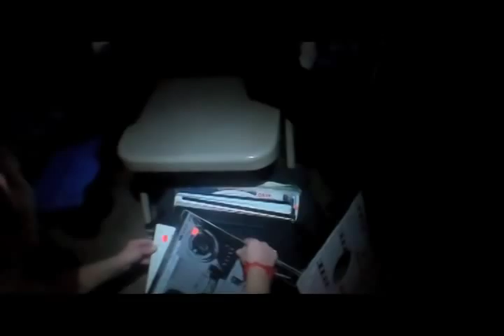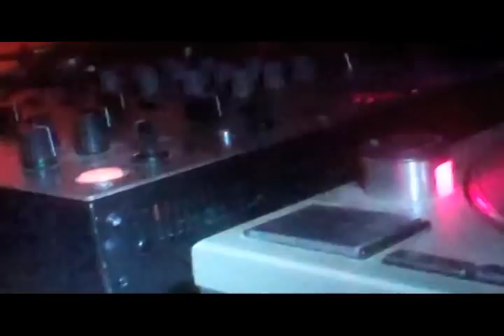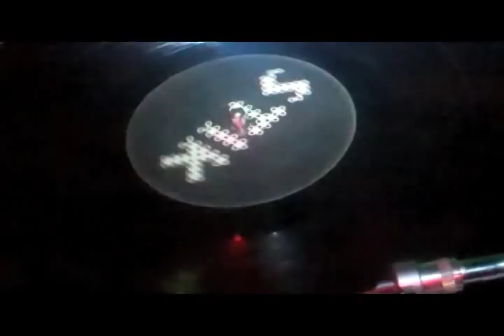Heather Heart ReUnion 20 Year 2011 .mov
I met Heather at my first rave 20 years ago. She was genuine and passionate and for some crazy reason I was willing to give a compete stranger $20. She always sent me an issue. And that become the loving devoted bond I have had towards this scene. We all helped create a magical musical playground.  If you are reading this  ReUnion is  an secret once a year party that brings the OG NYC crews back together. Nobody even knows who will be djing until the night starts. From than till now I am happy to have started ENTV and be able to bring this to all of you.  Thank you everyone involved for spreading the PLUR. This is just the first of many video clips to come... ENJOY :)

PS

A very good friend Paul R just said this and it is perfect:

Heather doesn't just show women it can be done, but she shows men how it's done..